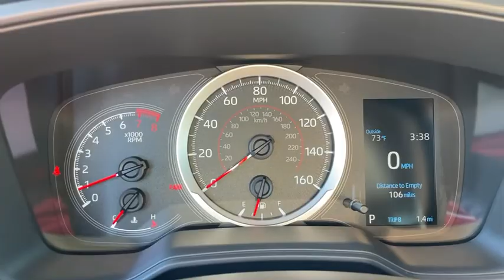2021 Toyota Corolla Akron, Wadsworth, Canton, Barberton, Copley, OH L0080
New 2021 Toyota Corolla available in Akron, Ohio at Summit Toyota. Servicing the Wadsworth, Canton, Barberton, Copley, OH area.

Summit Toyota
1535 Vernon Odom Blvd

Price Includes ToyotaCare is a no cost maintenance plan with 24-hour roadside assistance. The ToyotaCare plan covers normal factory scheduled service for 2 years or 25,000 miles, whichever comes first1. 24-hour roadside assistance is also included for 2 years, regardless of mileage. 31/40 City/Highway MPG